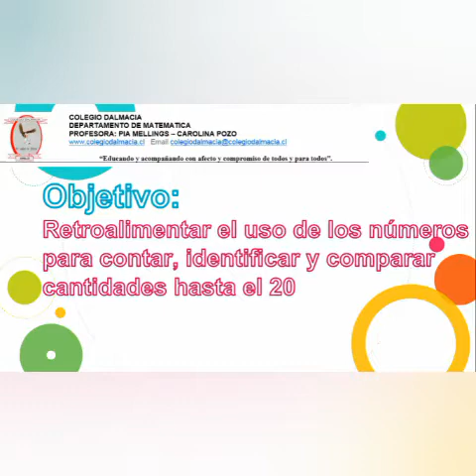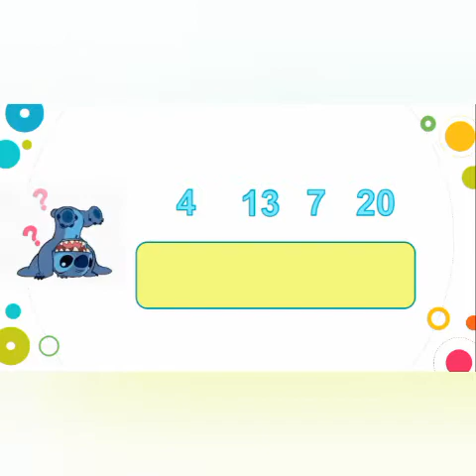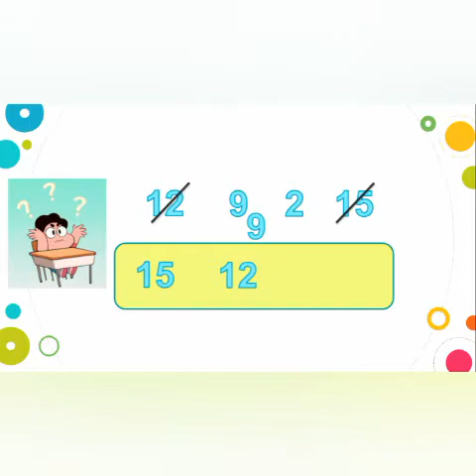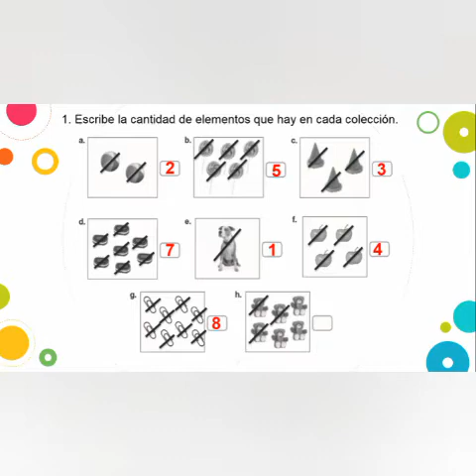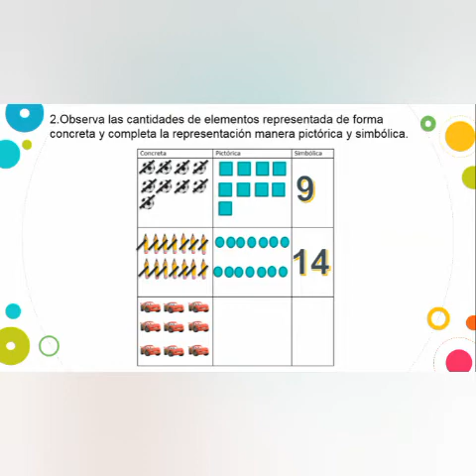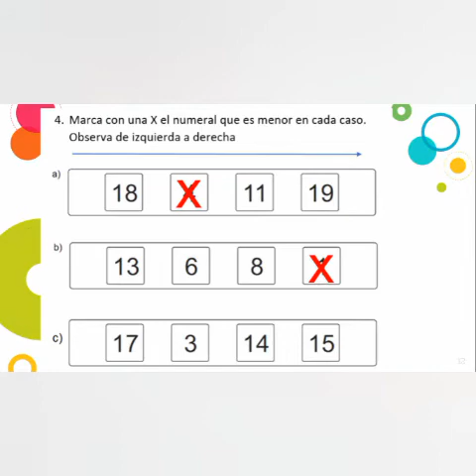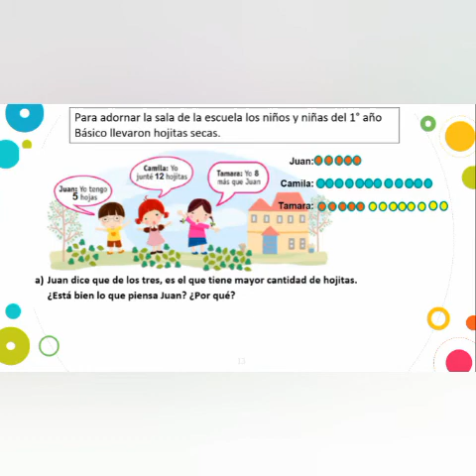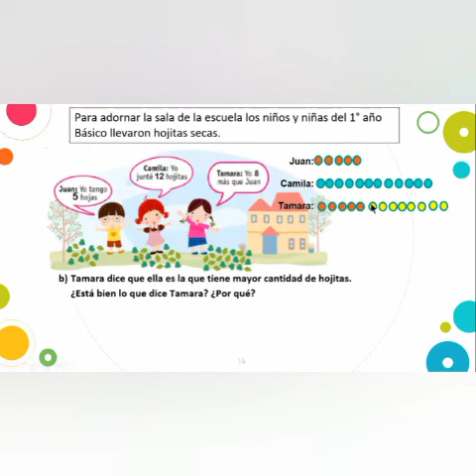1º BASICO: Matemática Retroalimentación Semana 7 (8 al 12 junio)